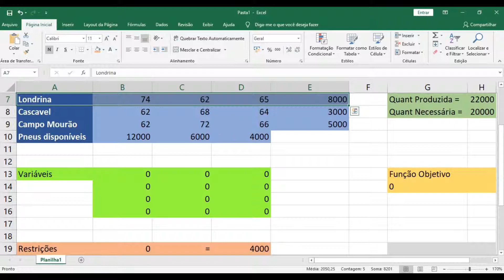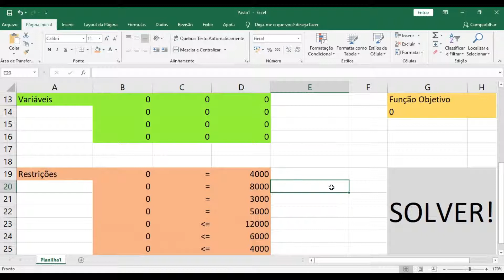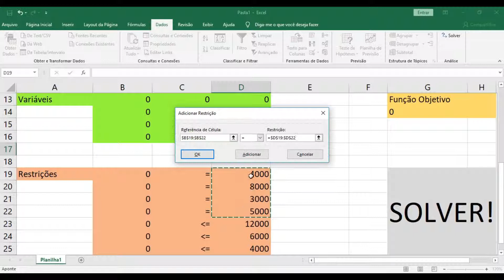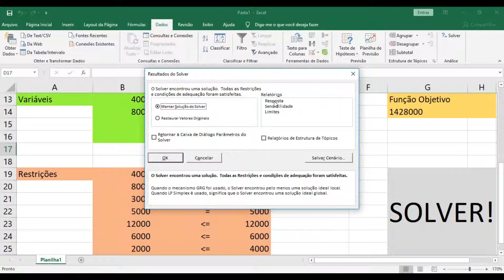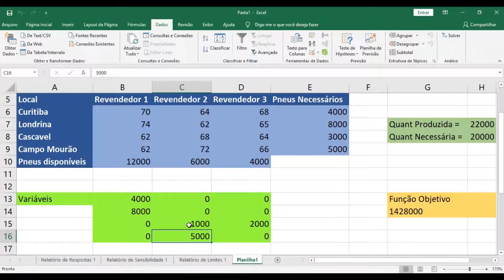Problema do Caixeiro Viajante (EXCEL): Pesquisa Operacional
Vídeo mostra o Problema do Caixeiro Viajante (EXCEL)
Autor: Jardeson Ribeiro Souza